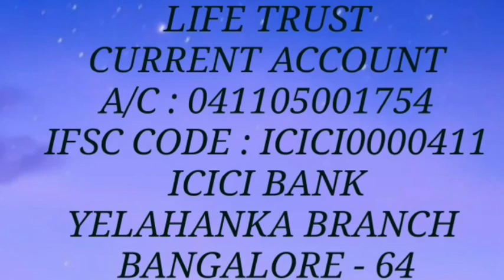Submission - KANNADA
Pas Diwakar
01/10/2020 ( kannada )

For request to call
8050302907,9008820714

For offering you can send through below facilities.

Bank name : ICICI Bank
Branch : Yelahanka branch
A/c Name : Life Trust
A/c Type : Current Account
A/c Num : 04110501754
IFSC : ICICI0000411

Bank name : Kotak Mahindra Bank
Branch : Yelahanka branch
A/c Name : R Diwakar
A/c Type : Savings Account
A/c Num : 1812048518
IFSC : KKBK0008034